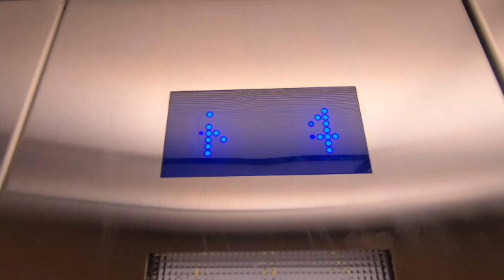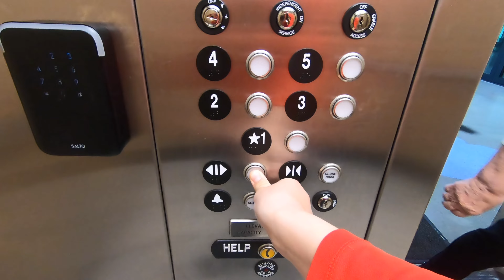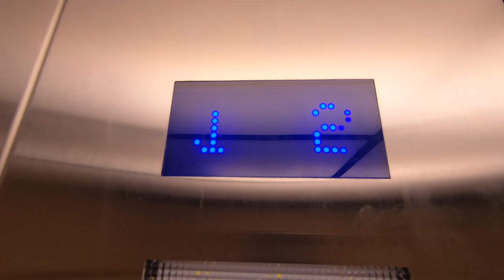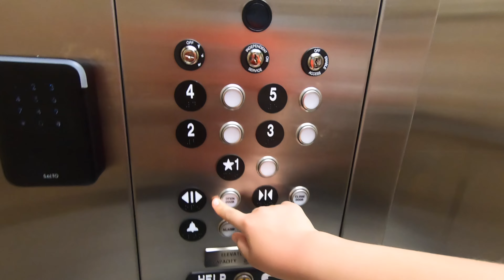ThyssenKrupp Endura MRL Hydraulic Elevator #1 at the Velveteen Plum in Wausau, WI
Specs:
Brand: ThyssenKrupp
Type: Hydraulic
Type of Elevator: ThyssenKrupp Endura MRL
Motor: Submersible
Year Installed: 2022
Buttons: ThyssenKrupp Endura MRL
Floors: 5 (1, 2, 3, 4, & 5)
Overall Rating: 9/10